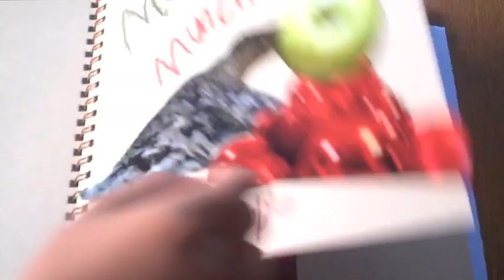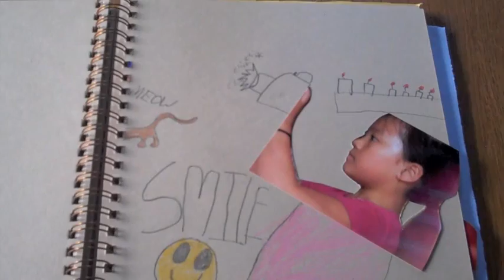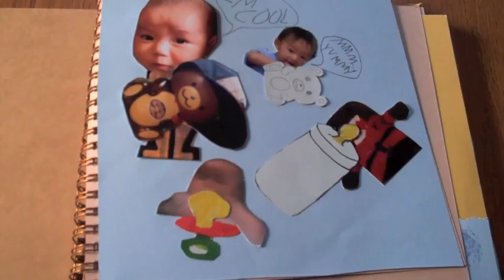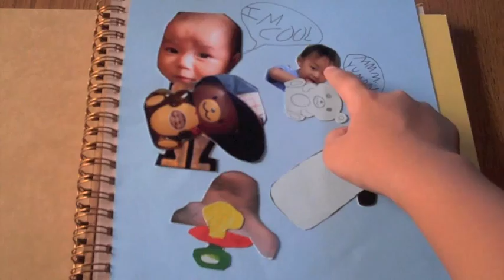My Summer With In Progress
This is a short video that I made about my first photo journal that I made with In Progress.

--Yue "PC" Vang, 2011 - The Critical Eye